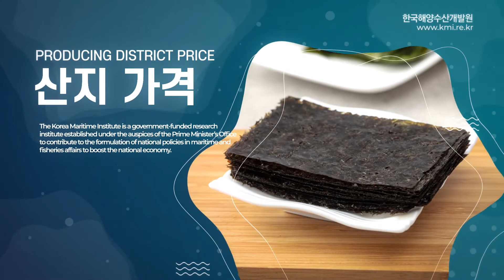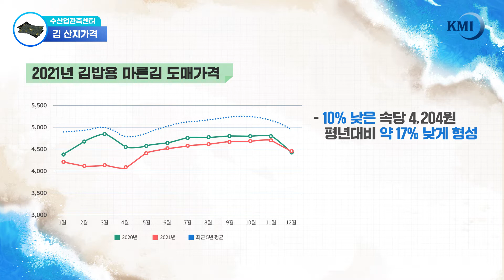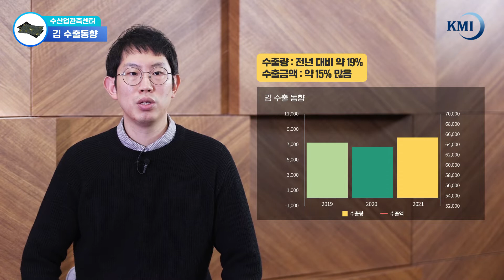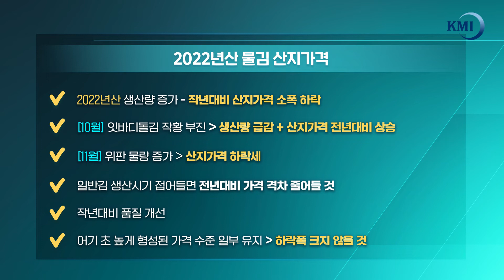2022 양식김 수급동향 및 전망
한국해양수산개발원 수산업관측센터에서 제공하는 2021년 수급동향과 2022년 수급전망 영상 중  "김"  편입니다. 많은 시청 부탁드립니다.